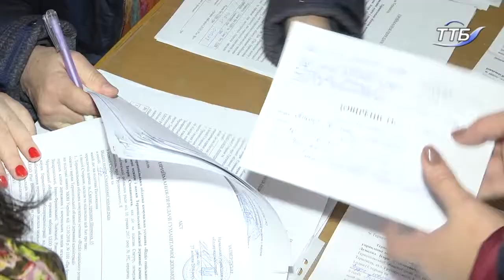На Тернопільщину надійшла друга партія "LEGO"